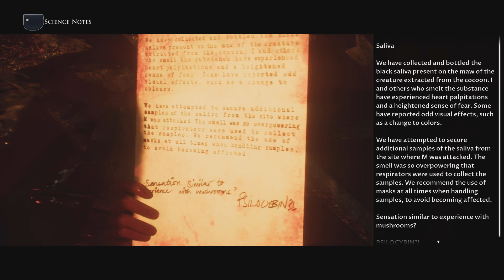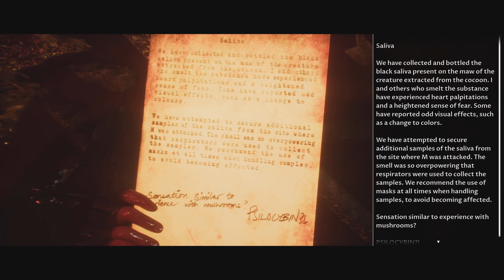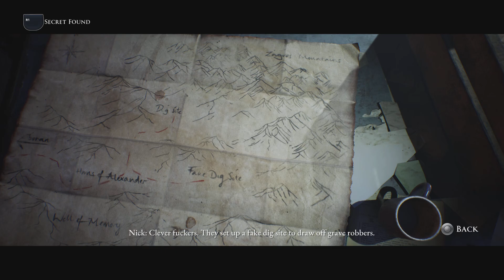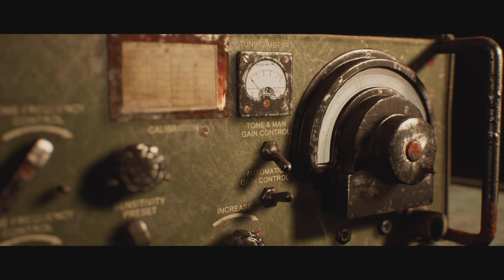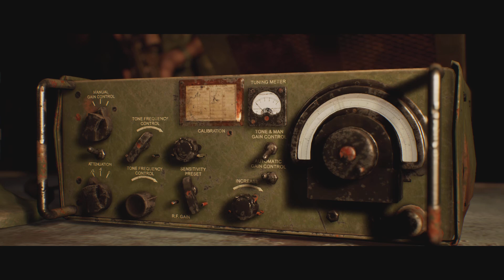The Dark Pictures Anthology: House of Ashes Part 5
This game is actually peak!